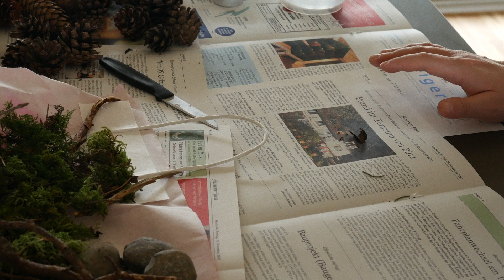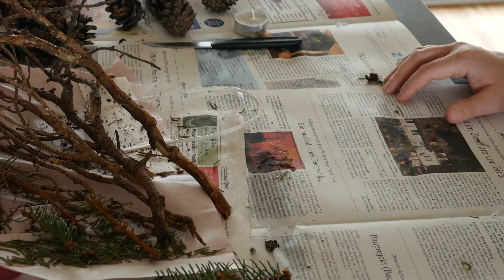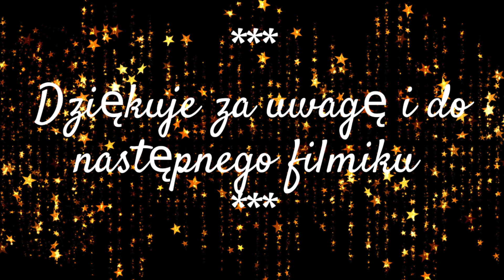Decoration DIY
W dzisiejszym filmiku coś innego, a mianowicie dekoracje łatwe i świąteczne, mam nadzieję, że umilą Wasze wnętrza. Zapraszam.

UWAGA:  Ten kanał to moje małe miejsce i pragnę dzielić się z Wami ułamkiem swojego życia. Proszę to uszanować. Obraźliwe komentarze, przeklinanie oraz obrażanie będą usuwane!

Monika.